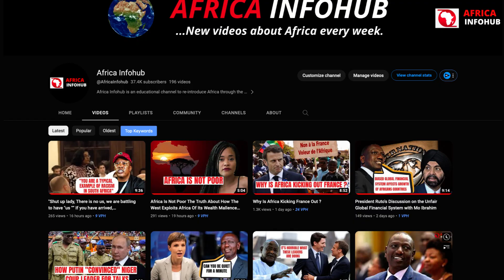The New President of Burkina Faso Calls for the Liberation of Africa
The New President of Burkina Faso Calls for the Liberation of Africa in the Style of Sankara. Welcome to Africa Infohub. In this video, we will watch Burkina Faso's interim president and Africa's youngest president, Ibrahim Traoré, motivate young people.